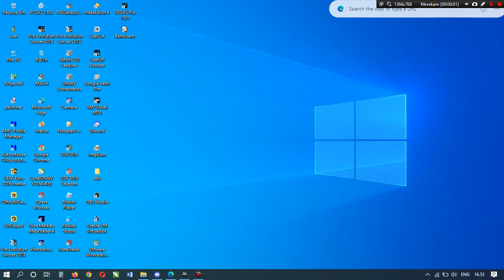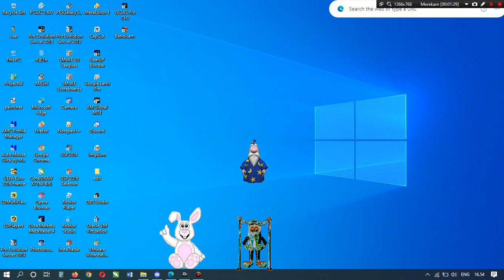Media Rocks Entertainment Big Brother Season 15 Play-off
Updated description in Season 15.